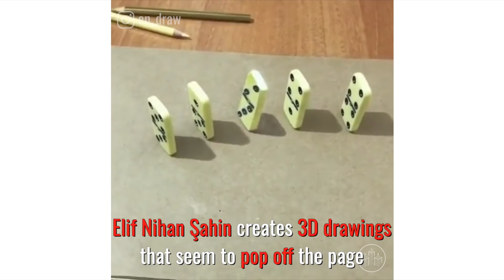Super Realistic Illusion Drawings by Elif Nihan Şahin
Artist Elif Nihan Şahin is a genius when it comes to realistic drawing and perspective illusions. Her 3D art will have you questioning what's what. Can you tell what is or isn't real?

Permission granted by Elif Nihan Şahin.

→ FOLLOW Elif Nihan Şahin